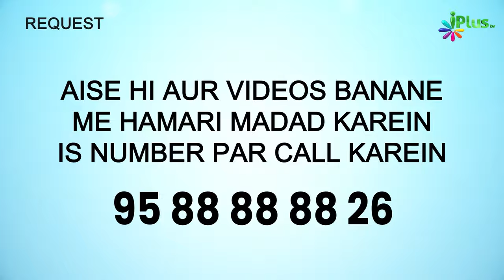Jung E Hunain Aur Khawarij | Khawarij Tareekh Ke Ayene Mein Ep 04 | Dr Ajmal Manzoor Madani iPlus TV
UPI : donateilm@icici